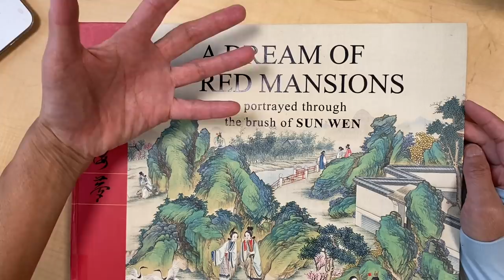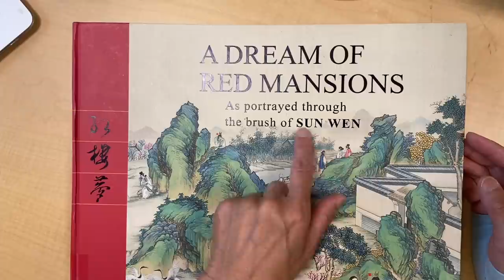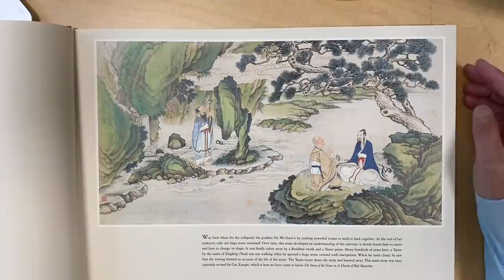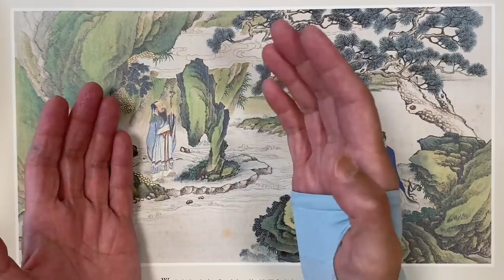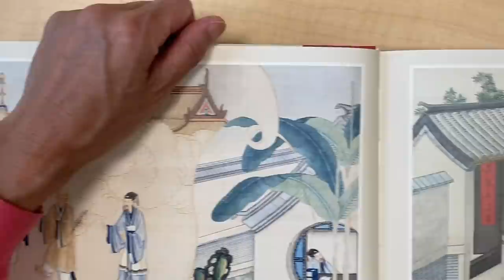01 Page 5 - 9 a dream of red mansions